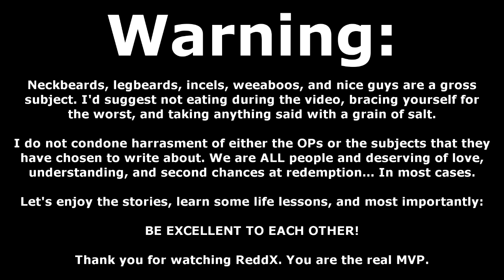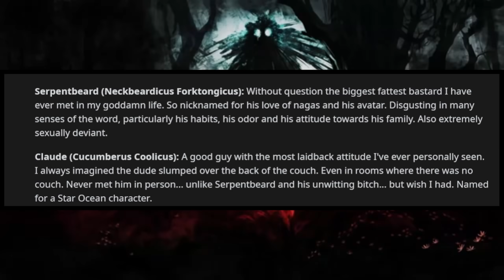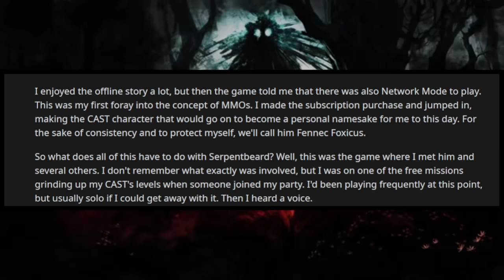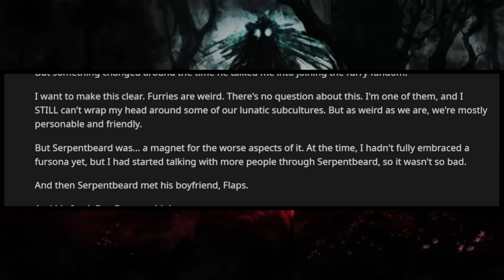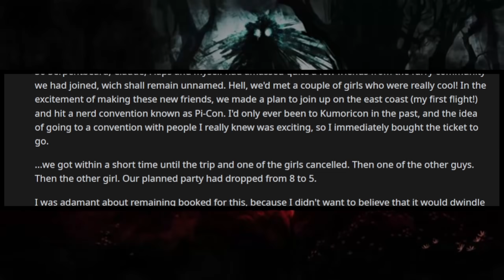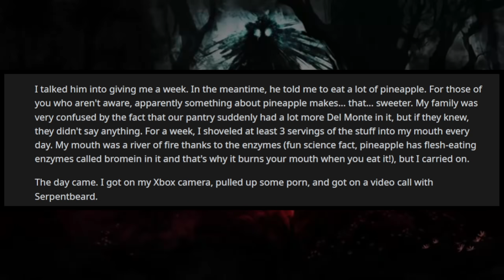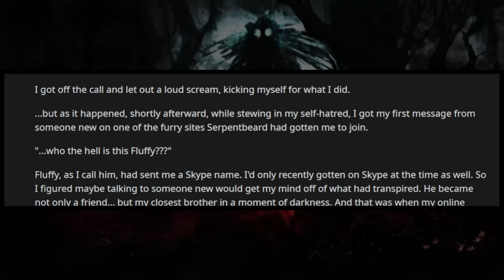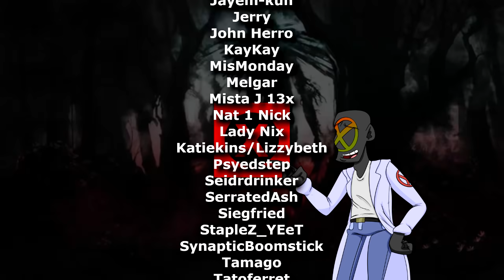r/TalesofNeckbeards | "EAT YOUR SPOOGE ON CAM OR YOU CAN'T BE MY FRIEND!" EXTREME NECKBEARD CRINGE!!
Serpentbeard is a neckbeard that definitely earns his namesake. I abhor this story and what happens to our poor OP... But more and more neckbeard stories like this are popping up, so I just want you guys to know that you are not alone!